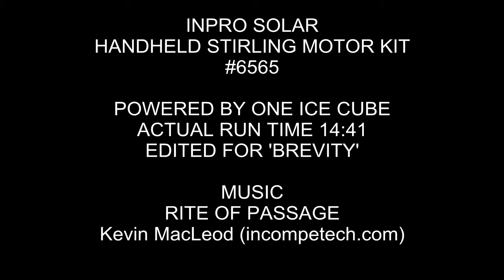Stirling motor running on one ice cube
This Sterling motor is powered by the heat moving between the top and bottom plates, transferred by the expanding and contracting air inside the cylinder.  This Ice cube weighed 0.6oz at the beginning of the run.  Ice requires the addition of 144 BTU per pound to change state into water, so that's  9 BTU per ounce or 5.4 BTU for our little cube.  Actually, the whole thing didn't melt so let's just say 5 BTU of energy was used to power this little motor.  That's 1.47-ish Watts or 0.002 Horsepower!

Stirling motors are cool, but Not perpetual motion.

This motor is kit #6565 by Inpro Solar.  It requires careful assembly.  Not for small children.